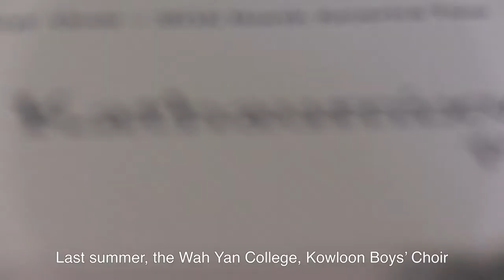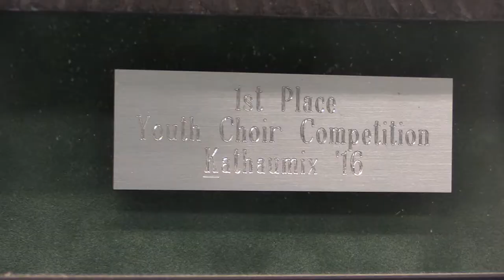International Choral Kathaumixw Totem Pole Blessing Ceremony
Date: 11th April, 2017 (Tuesday)
Time: 14:00
Venue: Students' Activity Centre, Wah Yan College, Kowloon, 56 Waterloo Road